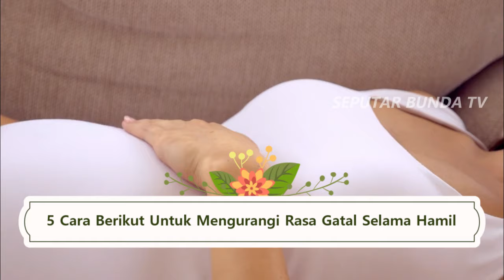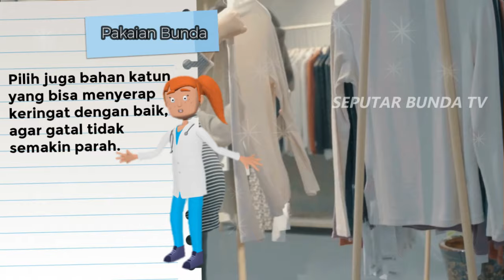5 Cara Aman Mengatasi Gatal-Gatal Ketika Hamil, Ibu Wajib Tahu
Gatal-gatal saat hamil memang sering terjadi dan penting sekali untuk diatasi dengan cara yang aman dan tepat. Kondisi ini bisa disebabkan oleh perubahan hormon, peregangan kulit, atau kondisi medis tertentu seperti pruritus gravidarum (gatal karena kehamilan) atau kolestasis intrahepatik. Untuk lebih jelas tonton video ini!!

Title 17, US Code (Sections 107-118 of the copyright law, Act 1976):
All footage, & images used belong to their respective companies. and this video is for education about pregnancy, about children, and about other health. Thank you for receiving the video for us to educate.